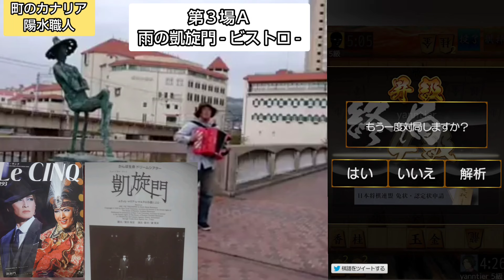5→４級 雪組「凱旋門」(轟悠)の台本第1場〜第3場を読んでみた。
宝塚歌劇の宝、雪組「凱旋門」の台本がル・サンクについておりました。
轟悠、望海風斗、真彩希帆